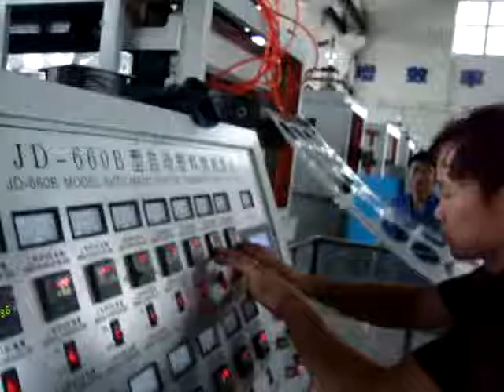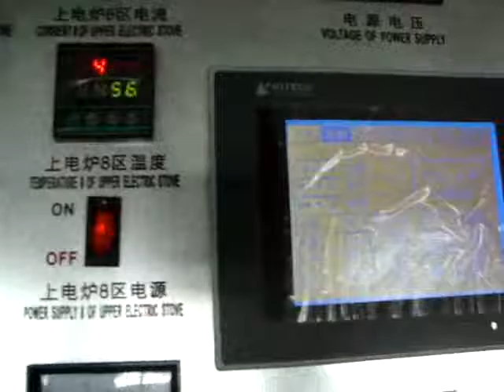SJD 666B Plastic bowl making machine